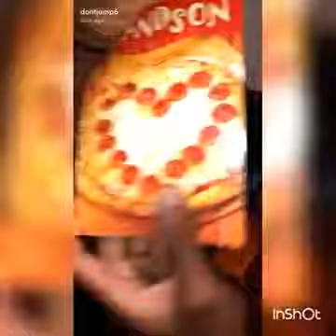Lonzo Ball ROASTS Eli Scott's friend on Snapchat! (Funny)